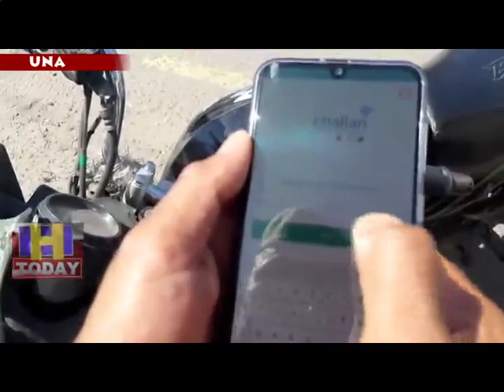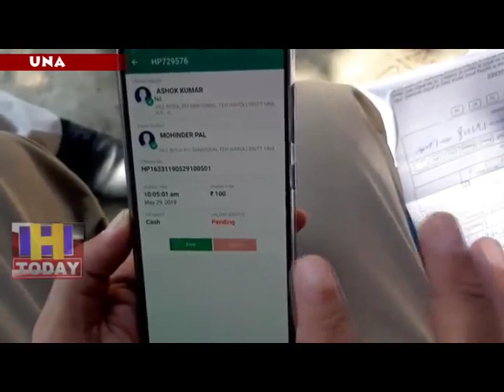30 MAY N 13 B 3 Those who violate traffic rules will be invoiced from the online tab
ऊना के पुलिस कर्मियों को अब चालान करने के लिए कागज भरने से निजात मिल गई है। जी हाँ अब ऊना पुलिस के 60 कर्मियों के हाथ में टैब थमा दिए है जिसके माध्यम से यातायात नियमों की अवहेलना करने वालों के चालान किये जायेंगे। जिला ऊना में अब तक 35 पुलिस कर्मियों को टैब दिए जा चुके है जिससे ऑनलाइन चालान की प्रक्रिया शुरू हो गई है जबकि 25 कर्मियों को भी जल्द ही यह आधुनिक टैब सौंप दिए जायेंगे। इस प्रक्रिया का जहाँ पुलिस कर्मियों को लाभ होगा वहीँ चालान कटवाने वालों को भी पुलिस के पास, खुद ऑनलाइन या कोर्ट में चालान भुगतने की सुविधा मिल पायेगी।